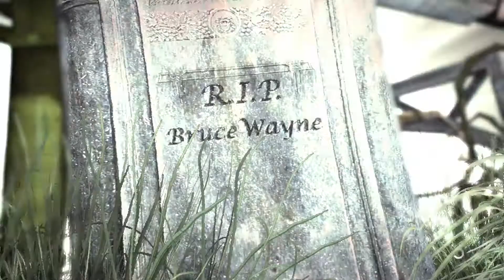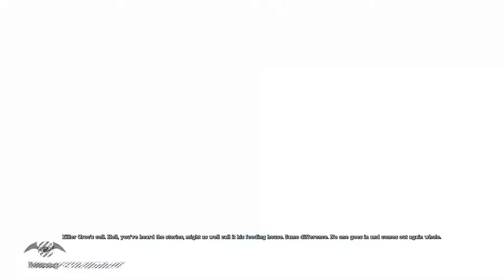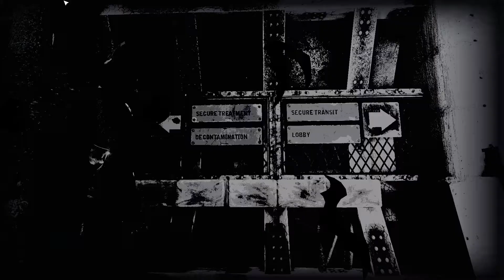Batman: Arkham Asylum Walkthrough Part 12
You have druged me for the last time Scarecrow! And now you are Croc meat! So yea, I have Man Croc to deal with now!